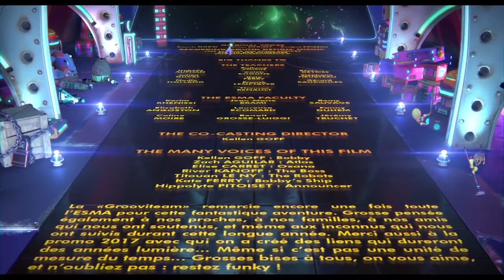CGI 3D Animated Short: "Groovity" - by ESMA | TheCGBros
TheCGBros Presents  "Groovity" by ESMA - Produced at ESMA - Bobby, a young space guardian is finally assigned to an exceptional mission. This clumsy hero is going to have to face his fears in order to avoid catastrophe.

Credits-Contributors:
Réalisateurs / Directors : Yoann Lemoine, Dylan Caillé, Titouan Le Ny, Antoine Perrichon, Hippolyte Pitoiset

Animated films produced as part of the 3D animation training from the school ESMA (promo 2017). The productions here are the projects for students graduating. Every year, their creations are selected and awarded in major national and international festivals of its kind.

Film d'animation réalisé dans le cadre de la formation cinéma d'animation 3D de l'école ESMA (promo 2017). Les productions que vous découvrez ici sont les projets de fin d'étude de nos étudiants. Tous les ans, leurs créations sont sélectionnées et primées dans les plus grands festivals nationaux et internationaux du genre.

If you’re a CGI ARTIST, SCHOOL, ANIMATOR, FILMMAKER, or STUDIO and would like your project showcased on TheCGBros simply apply

WHO EXACTLY ARE THECGBROS?